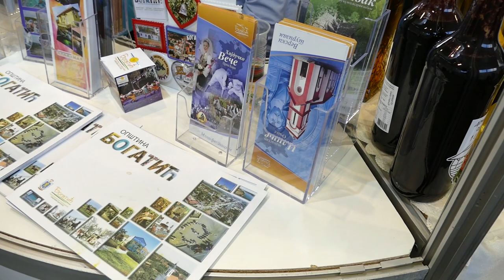Марија Мартиновић-директорка ТООБ -Изјава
Међународни сајам пољопривреде "Богатић 2023"